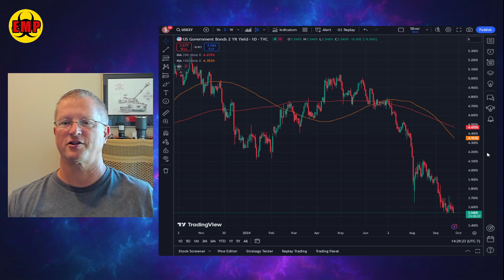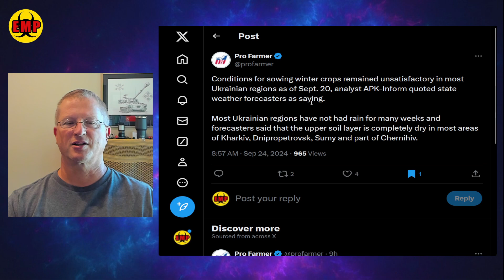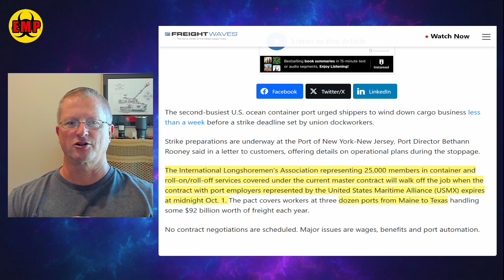⚡ALERT: This Will Impact Food Supplies & Prices - Hurricane Helene & East Coast Port Strike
Hurricane Helene will impact the west coast of Florida Thursday night and bring heavy rains and flooding throughout the South and Midwest. This is crucial harvest time for farmers and if they can’t get into the fields food shortages and price inflation will happen. Also the port strike will cause supply disruptions and could impact and cause even more inflation. Keep Your Ear to the Ground, and Head on a Swivel!

First Aid:
Suture Practice Kit
Survival Medicine Handbook
Compressed Toilet Paper Tablets
Antibacterial Wipes
Alcohol Wipes
Neosporin Antibiotic Ointment
Rescue Blanket
SWAT-T Tourniquet
Israeli Emergency Bandage 4"
Mini Compression Bandage
HyFin Vent Compact Chest Seal
Sterile Square Gauze Pads
Band-Aid Tough Strips
Tape, Durapore
Tape, Transpire
Finger Pulse Oximter
Ace Bandage